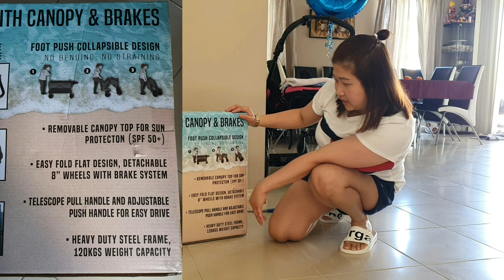Unboxing Beach Wagon De Luxe from Anaconda Australia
We bought a Beach Wagon for Cassandra medical equipment. so that it will be easy for us to put it together and very handy.

Jhosa Mercado